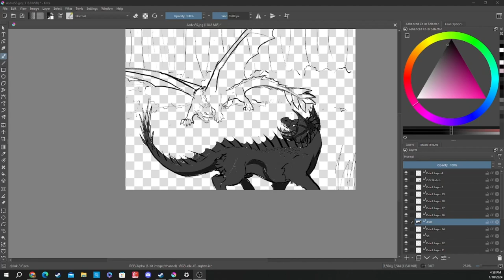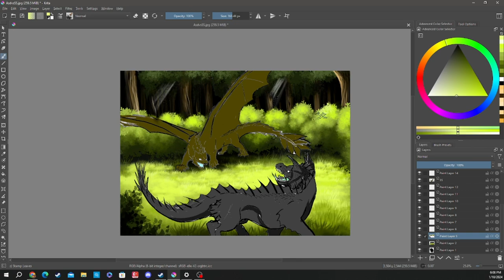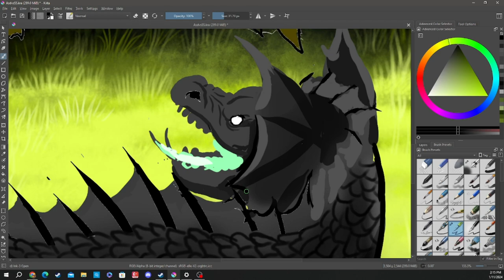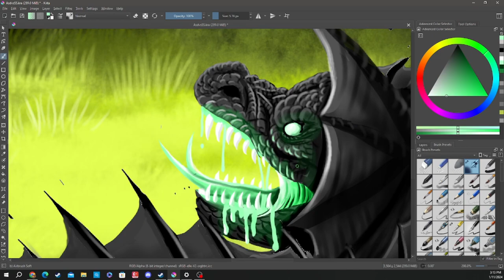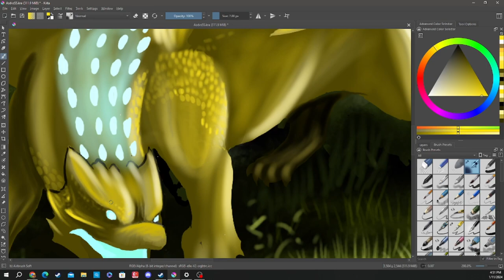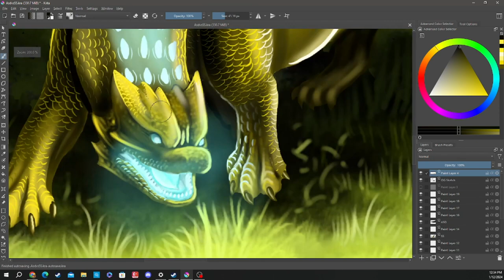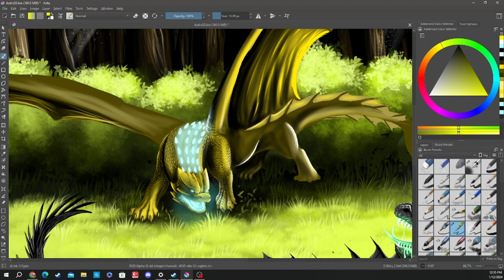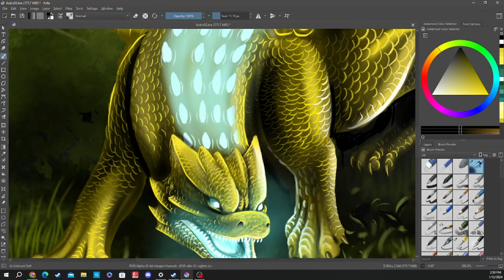Gold Dragon VS Melanistic Drake Speed Paint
Another commission piece that I decided to make into a speed paint, hope you enjoy!